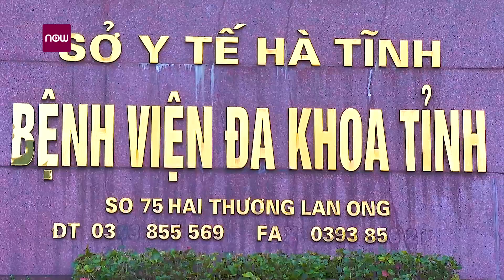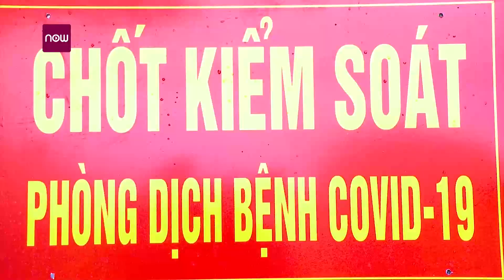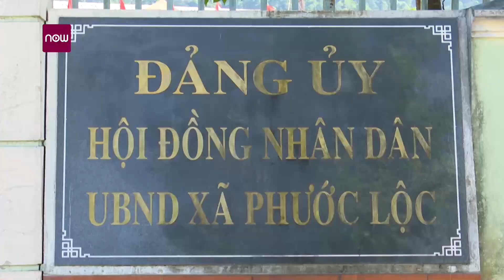Hà Nội: Thêm một người bán rau tại Đông Anh dương tính SARS-CoV-2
Chiều 8/6, Trung tâm Kiểm soát bệnh tật thành phố Hà Nội ghi nhận thêm 1 ca dương tính SARS-CoV-2 là người bán rau tại chợ Cửa hàng mới thị trấn Đông Anh, huyện Đông Anh.